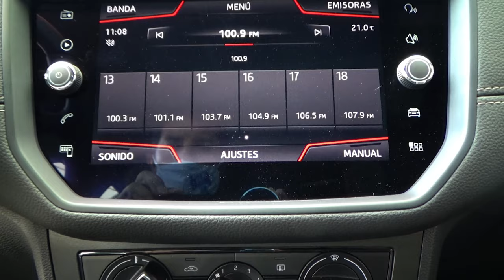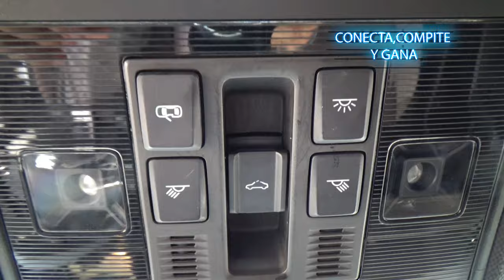Seat / Ibiza / 2019 - 9053